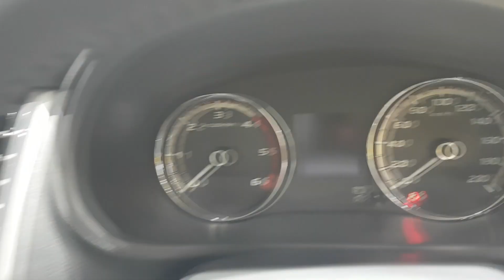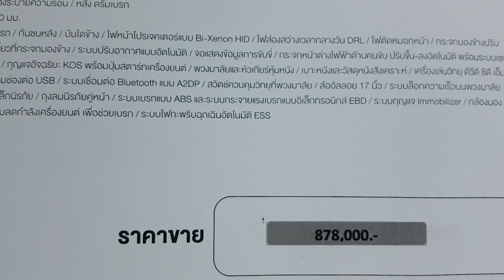Mitsubishi Triton Plus 4 ประตู 2.4 GLS-LTD ราคา 878,000 บาท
Mitsubishi Triton 4 ประตู 2.4 GLS-LTD 5AT ราคา 878,000 บาท
เครื่องยนต์ไมเวค คลีน ดีเซล อลูมินัม อัลลอย บล็อก 2.4 ลิตร
คอมมอนเรล 4 สูบ DOHC  16 วาล์ว เทอร์โบแปรผัน อินเตอร์คลูเลอร์ ให้กำลังสูงสุด 181 แรงม้า ที่ 3,500 รอบ/นาที แรงบิดสูงสุด 430 นิวตัน-เมตร ที่ 2,500 รอบ/นาที สุดยอดยนตรกรรมระดับโลกวางใจ น้ำหรักเบา แกร่ง ทนทาน ระบายความร้อนดีเยี่ยม ช่วยประหยัดน้ำมันกว่าเดิม 20%